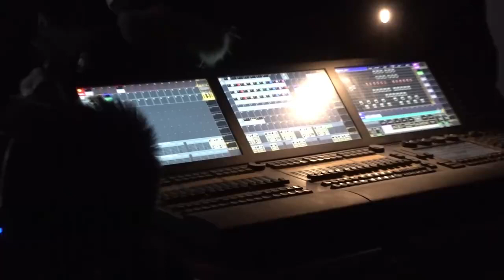【KIKU's Stage Vlog】Ju Jingyi's「Be My POI」shooting behind-the-scenes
221216 鞠婧祎 JuJingyi studio Weibo update

“Be be be be my POI is in the brainwashing cycle 🎵 Here are fresh @鞠婧祎's stage PV shooting tidbits waiting to be signed 📮 Come and take a look 鞠婧祎的vlog# ~”